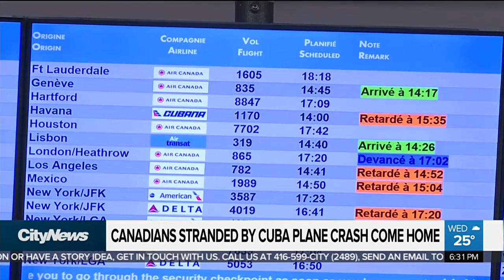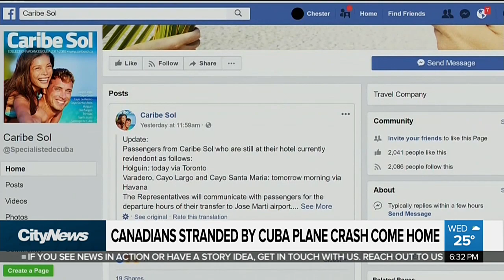Canadians stranded by Cuba plane crash return home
Cubana Airlines grounded all of its flights after one of its passenger jets crashed after take-off in Havana last week, killing 111 people.